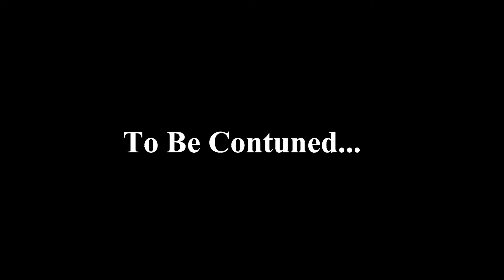IPFUNDO RY' UBUZIMA S1EP03|| kankindi akazi kamucanze 🥺🥺 Muhawe nawe akomeje kubura maguzanyo nase 😭